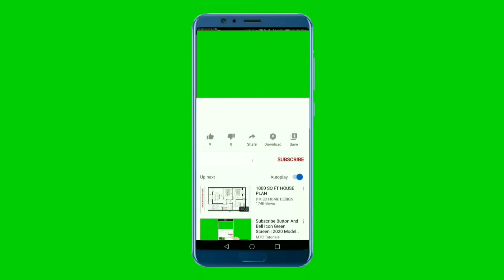😳MEN KI MOUN KI ST VALENTIN AN. MEN POUKISA YO BAY 14 LA POTE NONL. WAP SEZI TANDE ISTWA SA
Istwa sa ap fèw sezi e wap ri.. gade poukisa 14 février rele st Valentin, nan vidéo sa mw esplikew kiyès valentin ye.